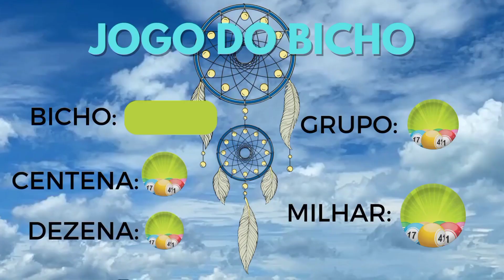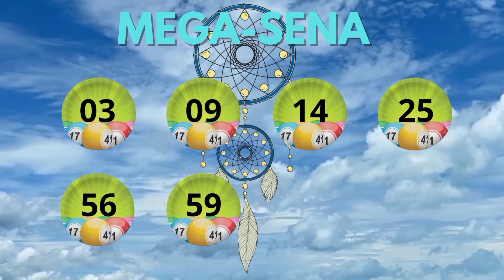Sonhar com trabalho em casa Interpretação dos sonhos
Sonhar com trabalho em casa

Interpretação dos sonhos

horóscopos signos
Produzimos e distribuímos diariamente conteúdos pensados e planejados para cria sim valor às nossas comunidades: queremos compartilhar informação e ferramentas que poderão ajudar os nossos usuários a tomarem decisões mais conscientes e fundamentadas.
Trazemos sempre as melhores interpretação de sonhos para você saber o significado dos sonhos.
Temos dezenas de vídeos sobre signos que combinam no amore
amizade, Astrologia e espiritualidade.
Horóscopo  para destravar sua vida, horóscopo  mega sena
E os vídeos de interpretação dos sonhos no final dos vídeos cada um tem jogo do bicho loteria da Caixa federal